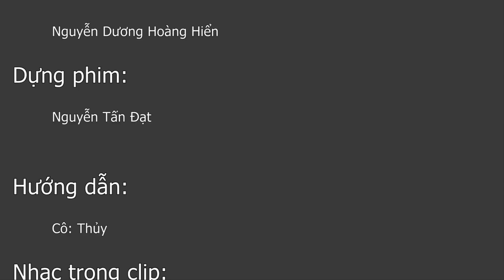Hướng dẫn búi tóc kiểu tháp nghiêng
Khi đi ra ngoài hay đi dự một buổi tiệc nào đó, ngoài việc ăn mặc tươm tất, đẹp thì bạn cũng cần có một mái tóc thật xinh xắn và phù hợp. Với sở thích búi tóc ngày càng nhiều, chính vì vậy những kiểu búi tóc mới cũng xuất hiện ngày càng nhiều. Trong clip này sẽ hướng dẫn chi tiết búi tóc kiểu tháp nghiêng.

ROSA MEDIA - Kênh thông tin Ẩm Thực - Thẩm Mỹ vùng miền
ROSA MEDIA - Kết nối mọi người

+ Đăng ký để xem được nhiều video hơn: Kênh Rosa: /Subscribes for more interesting content:

ĐC 1: 46 (34/1A và 34/2A cũ) - Võ Thị Sáu - P Quyết Thắng - Biên Hòa - Đồng Nai
Địa chỉ 2: E 32 & E 33 - đường D7 - KDC Võ Thị Sáu - P. Thống Nhất - Biên Hòa - Đồng Nai